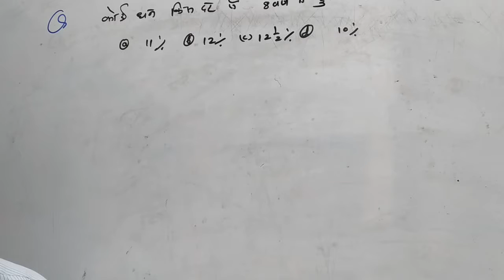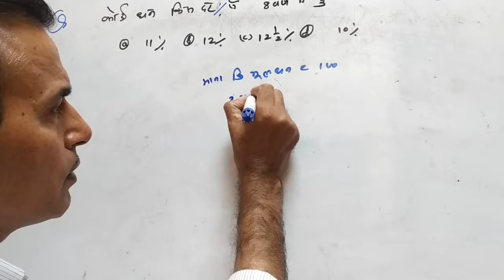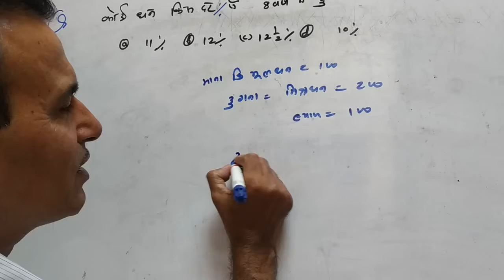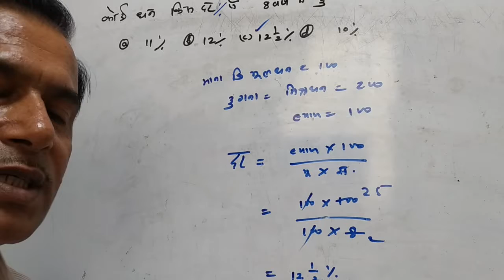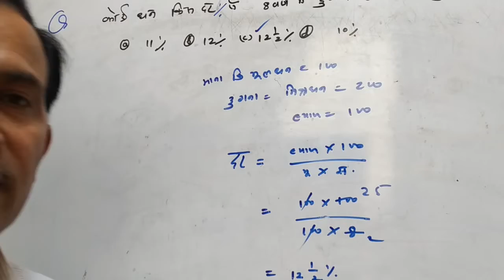दर ज्ञात करना for s.s.c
By hindieducation .in